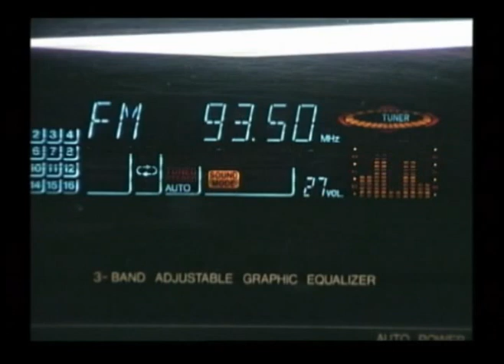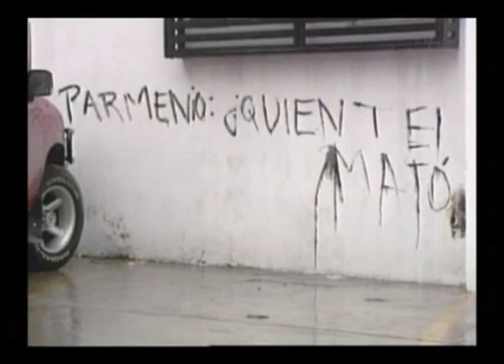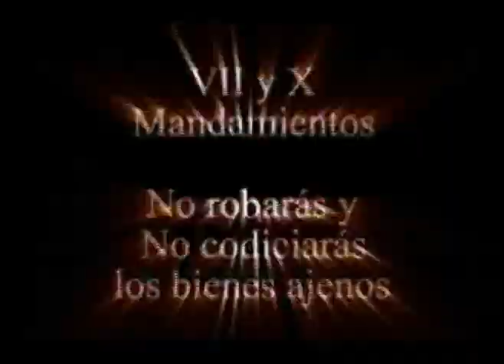Los 10 MandamienTICOS: 4 y última parte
Documental polémico sobre líderes de la iglesia católica costarricense, casos varios de corrupción